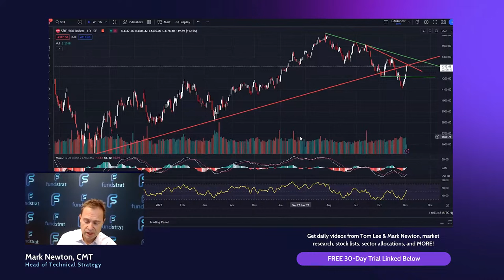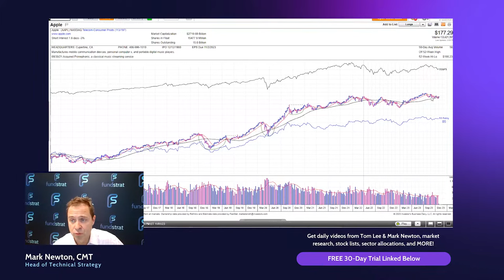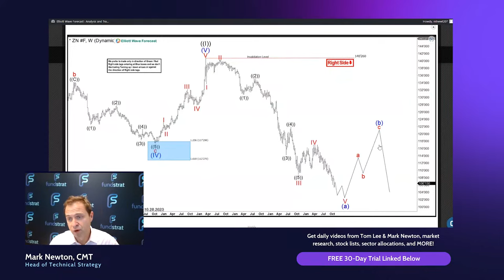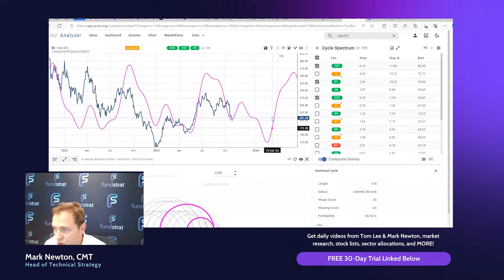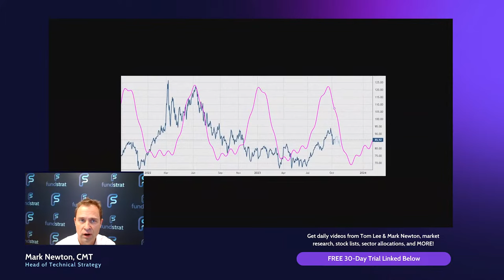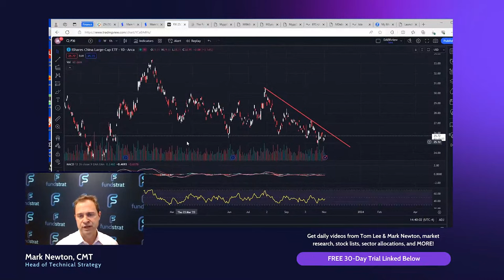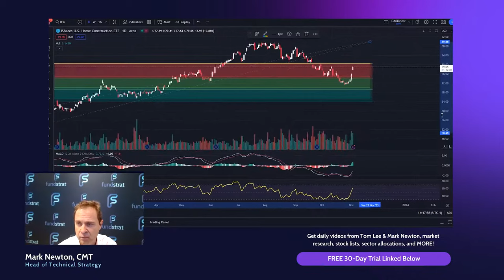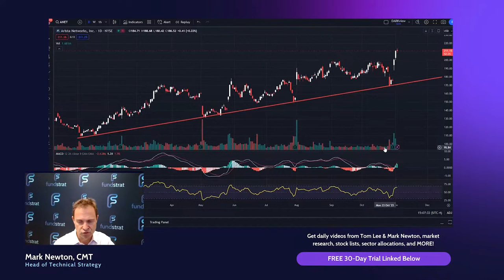Mark Newton's Technical Analysis LIVESTREAM - November 2023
Mark covers the most upvoted stocks and ETFs, including $TSLA, $XLE, $GOOGL, $NVDA, and more!

Join us for a technical stock analysis and Q&A with Mark Newton, Head of Technical Strategy at FS Insight.